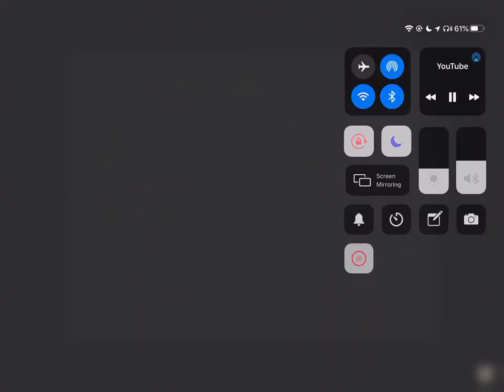Chuck E. Cheese In the Summertime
Summer 2007
Property of CEC Entertainment